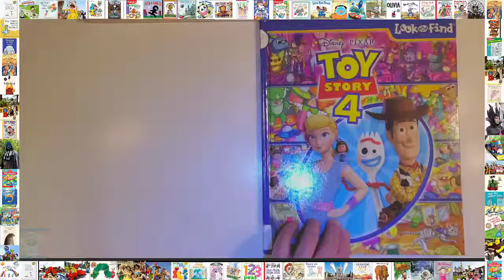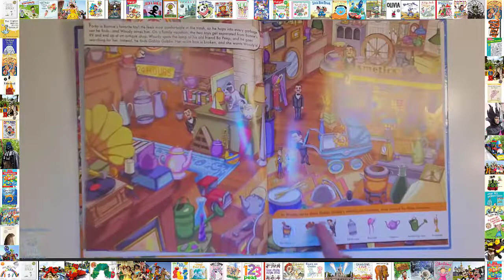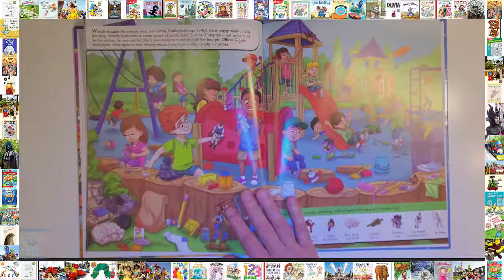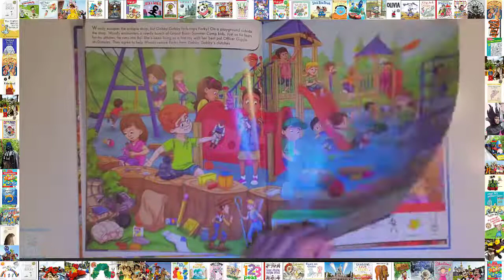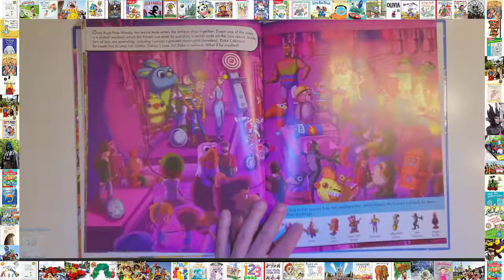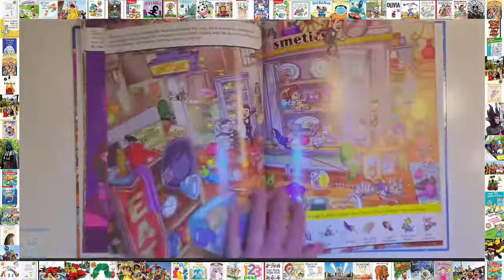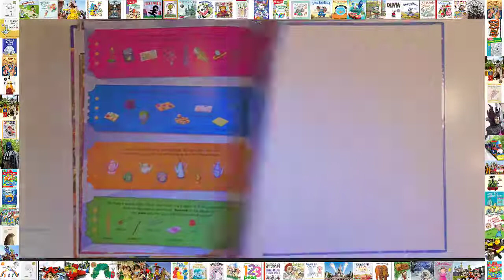📚 Disney Pixar Toy Story 4 Look and Find Activity Book Read Aloud Books For Children Bedtime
Bedtimestories Storytime Storyforkids 📚 Disney Pixar Toy Story 4 Woody, Buzz Lightyear, Bo Peep, and More! - Look and Find Activity Book - PI Kids Read Aloud Bedtime Stories For Kids

This Look and Find book contains the amazing new (and familiar favorite!) characters of Disney Pixar's Toy Story 4, now out in theaters!

Your little one can look for "find'ems" in eight busy scenes. Then they can turn to the back of the book for even more Look and Find challenges. Look and Find play helps children develop searching, matching, and reading skills, while keeping them engaged as they explore the wonderful world of Toy Story!
This book is special because:

    Look and Find play encourages focus and exploration
    Matching and comparing are important math skills
    Connecting words with pictures builds vocabulary
    Includes iconic Toy Story characters: Woody, Buzz Lightyear, Jessie, Little Bo Peep, Forky the Spork and more!